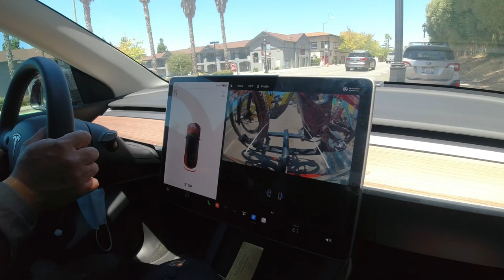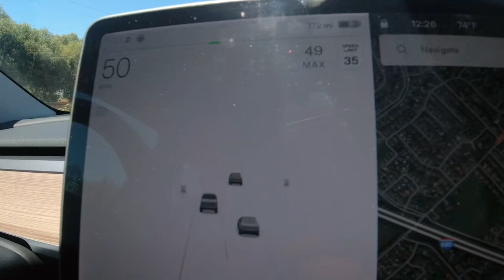Mountain Ebiking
Mountain biking